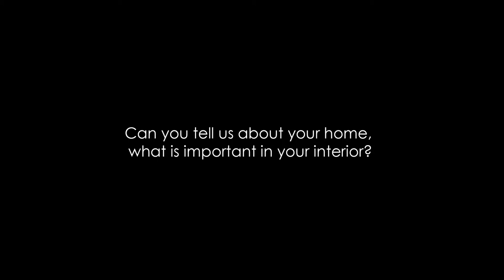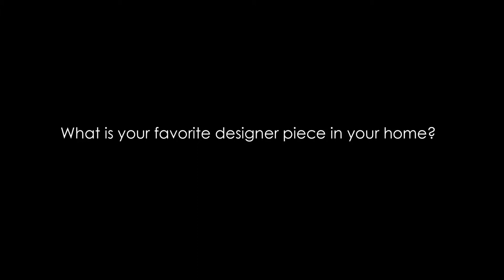ArchiExpo e-magazine Special: Marcio Kogan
The Brazilian architect Marcio Kogan opens up his home in Sao Paolo and tells us about his special collection of objects.
Simplicity is the specificity of this designer's appartment. His collection is inspired from objects related to his life.